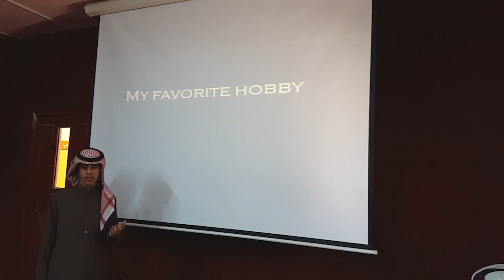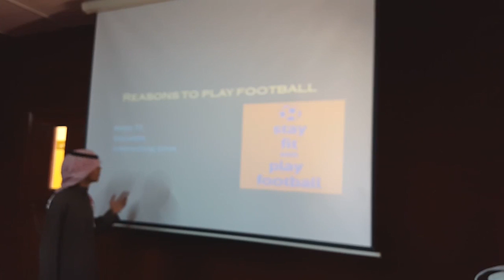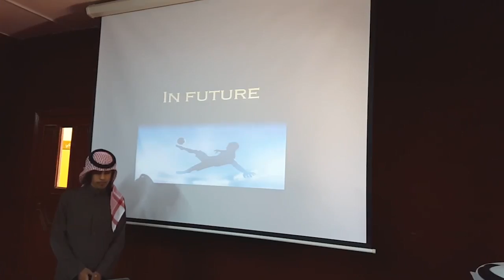2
My favorite hobby is playing football in spare time.
After completing my home work at home,I generally spend my lot of free time in playing football.
I was so interested to play football from my childhood however I started learning to play well when I was 6 years old.
That was when I in elementary school.
when I was 8 years I was interesting of watching the Saudi League
I knew famous Saudi players like Yasser Al Qahtani and I became more interested in this game.
I have reasons to play football

…it keeps me fit.

…it gets me out of the house.

…it's sociable. I've met lots of new people.

…it gives me something interesting to do with my time.

let me tell you a little about football
football is the popular game in the world
Football is played between two teams opposing each other. Each team consists of eleven players.
the time of the game is 90 minutes divided into two parts
some time the game need extra time
well in future I hope I will be a good player